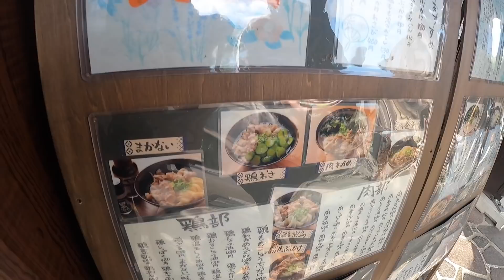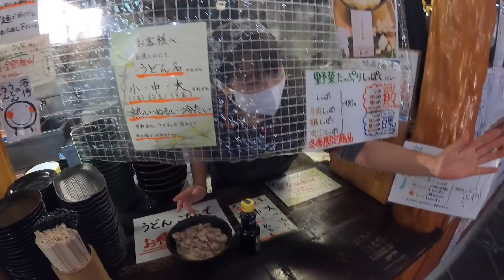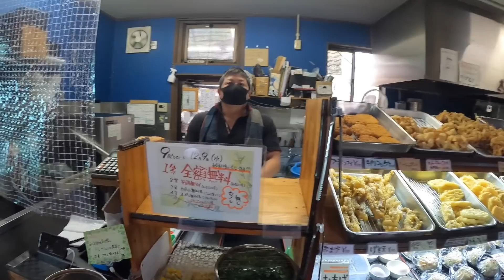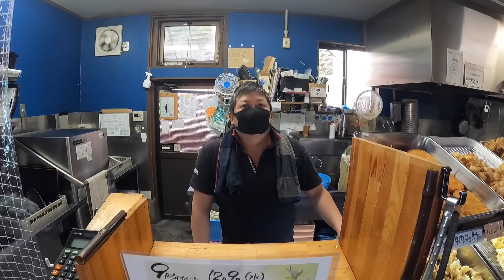【第８次讃岐⑭】変わり種系多し！スパイシーな鶏玉うどんと肉ワサビうどんが最強のうどん店〜香川県丸亀市の海侍〜第８次讃岐うどんツアー14回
第8次讃岐うどんツアーもいよいよ終盤！
香川県丸亀市の海侍（かいじ）さんにお邪魔しました！
ここのスパイシーな鶏玉うどんは絶品！
試食させていただいた夏限定のワサビうどんも超絶おいしかった！！
これに肉を入れたメニューが一番人気なのはよーくわかります！！

第8次讃岐うどんツアー。
前乗り日に１食いただいて、この日は朝昼で６食のうどんをいただきました。

・あなぶき家
・木下製麺
・こがね製麺所空港通り店
・橋本製麺所
・むぎ屋
・ゴッドハンド
・宝山亭
・福山生麺所

三重県在住で、讃岐うどんをこよなく愛する熟年夫婦がキャンピングカーに乗って讃岐うどん巡り。
香川県を北から南へ、西から東へと走り回ります！

2012年、自宅の敷地内に「おとなの秘密基地」を200人以上の仲間と建設。